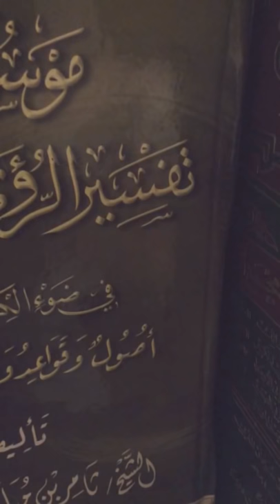ماصحت كلمت المس العاشق !؟ الشيخ ثامرالعامر